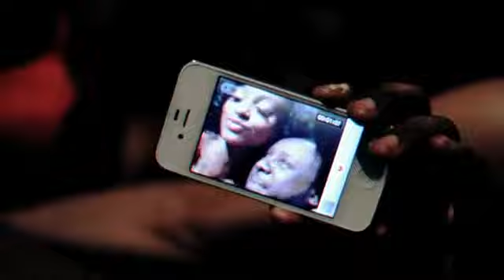T-Pain - Don't You Quit [OFFICIAL VIDEO]